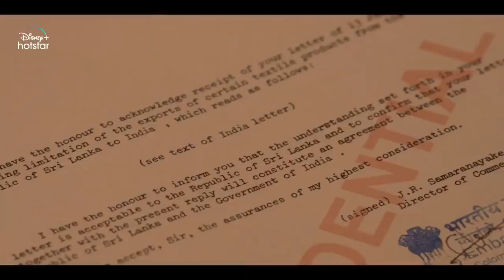Special Ops 1.5 Web Series Review | सब Series का बाप?? 🔥🔥 | hotstar special ops 1.5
Hi Guys,
If you like a Movie review, Show review, Explain the movie or your a die heart fan of cinema so you are in a right place.

About Special Ops 1.5 Web Series

It's an action, crime, thriller show. After the 2021 Parliament attack, a young and idealistic RA&W officer had a theory. In 2003, he had a mystery. This is the story of Himmat Singh.

Show present "Himmat Singh akhir Himmat Singh kaise bana"

Cast: Kay Menon
Himmat Singh

Aishwarya Sushmita
Karishma

Aftab Shivdasani

Adil Khan
Maninder Singh

Parmeet Sethi
Naresh Chadda

Vinay Pathak
Abbas Sheikh

Written by
Neeraj Pandey, Deepak kingrani
Directed by
Neeraj Pandey, Shivam Nair